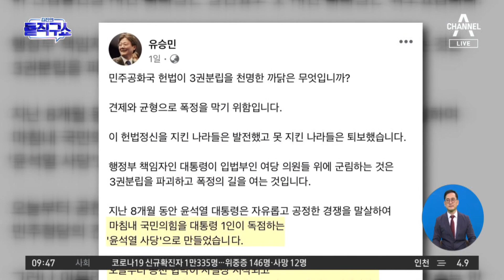김기현 “총선 압승해야”…유승민 “윤석열 사당” 독설 | 김진의 돌직구 쇼 1205 회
김기현 “총선 압승해야”…유승민 “윤석열 사당” 독설

이진복 ＂尹 가뭄 걱정…김기현 당선에 비가 온다＂
조수진 ＂이준석계와 자리 어려워…李도 안 한 총질까지＂
유승민 ＂尹 사당…공천 협박 시작될 것＂

〈평일〉
08시 50분 김진의 돌직구 쇼
12시 00분 뉴스A 라이브
17시 20분 뉴스TOP10
19시 00분 뉴스A

〈주말〉
12시 10분 토요랭킹쇼·뉴스A 라이브
19시 00분 뉴스A